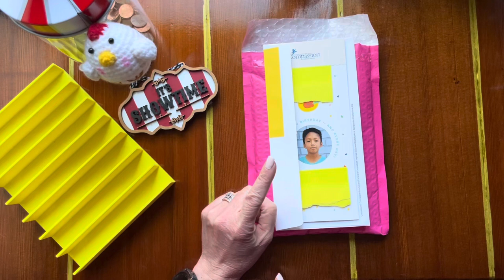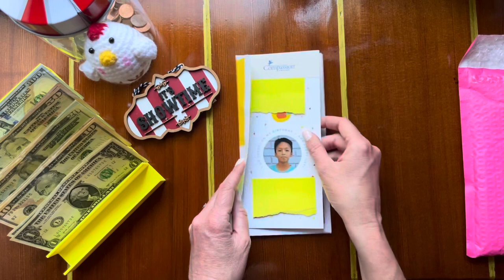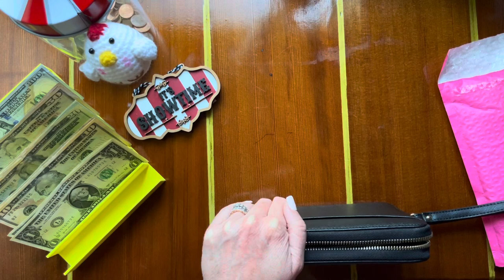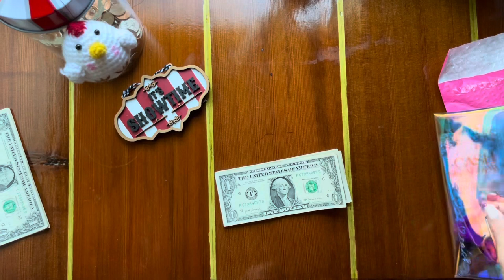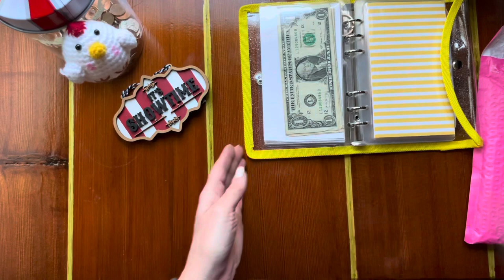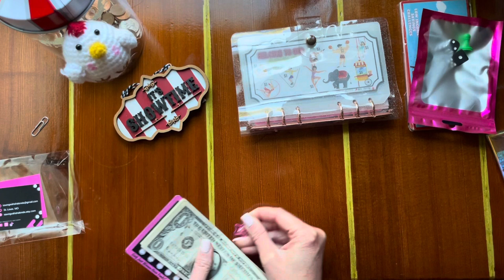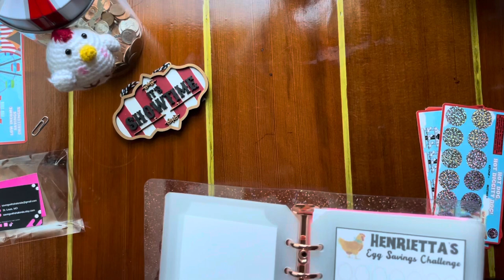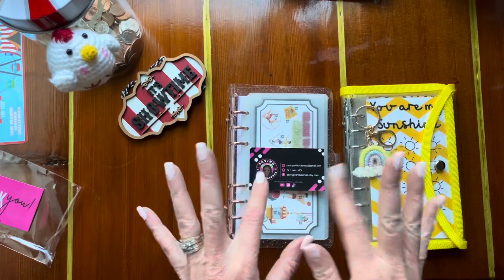Poppy 🎪 - September 2023 1st Paycheck